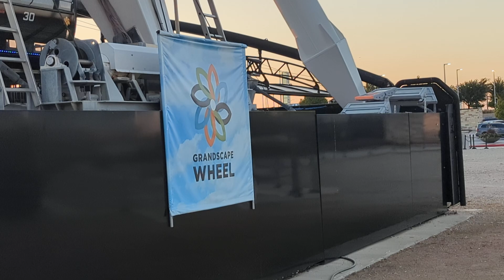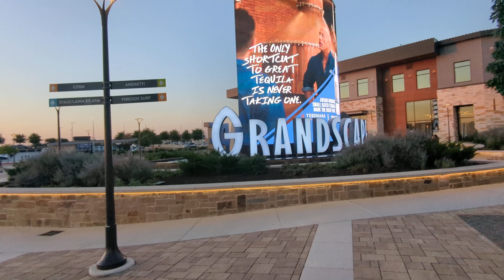Huge Ferris Wheel at Grandscape The Colony Texas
Follow more of my adventures here @ChristopherRosenfelt